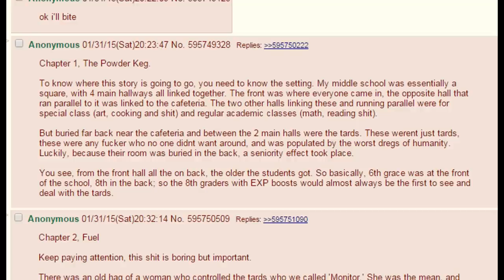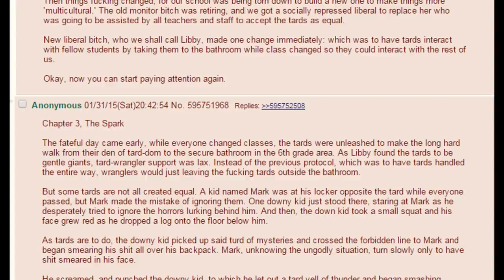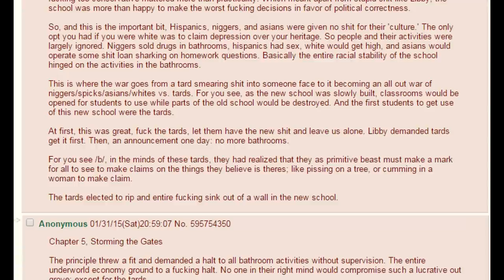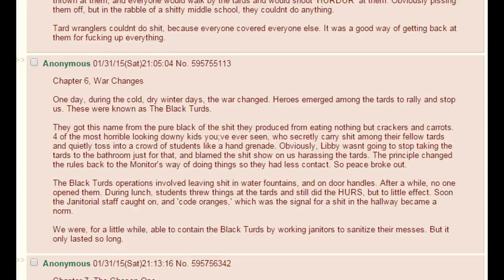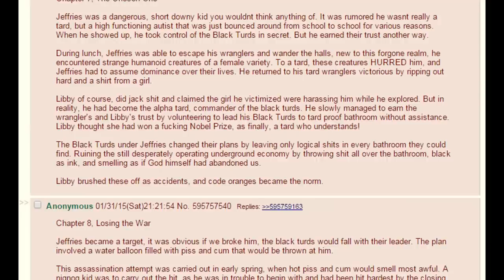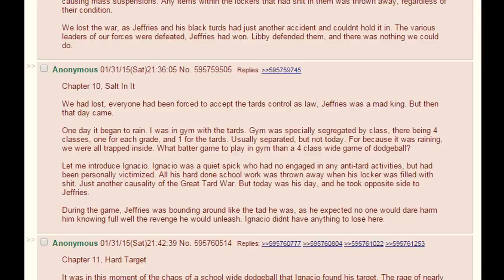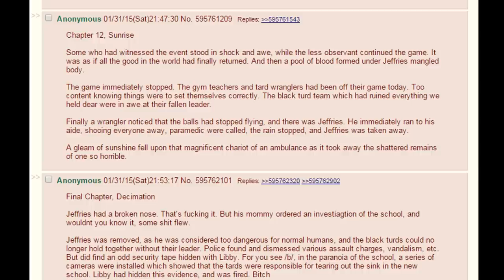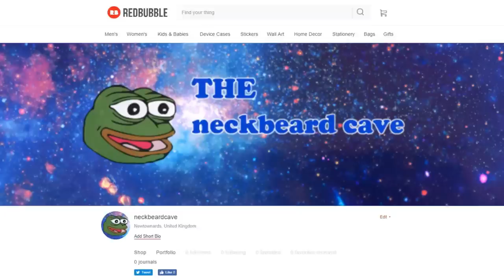/B/est Of 4Chan 🍀 The Great War, War Never Changes